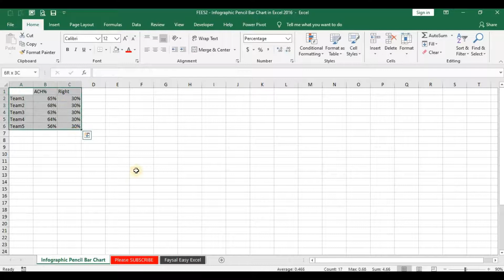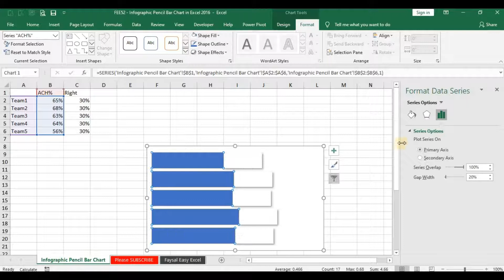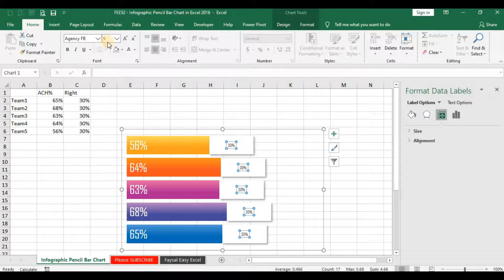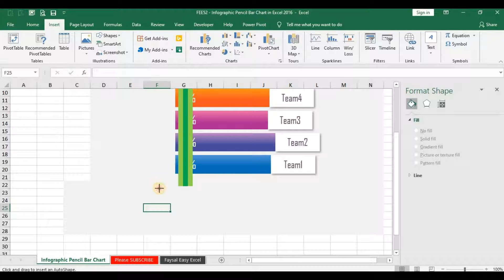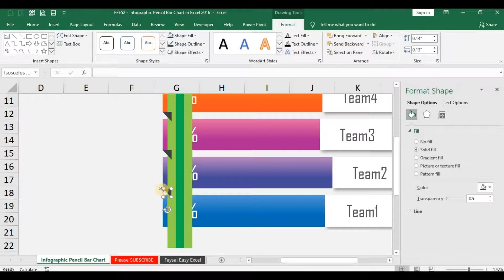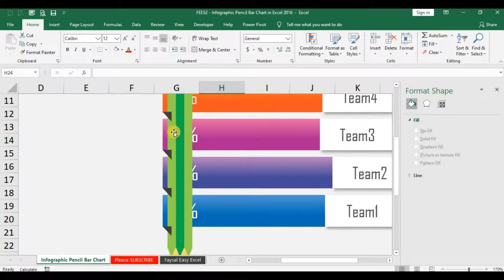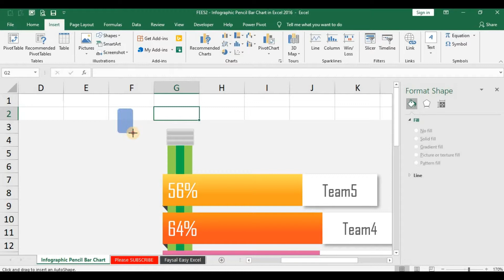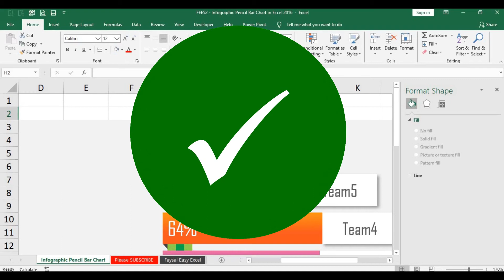Infographic Pencil Bar Chart in Excel 2016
👩‍🏫 About this video:
Learn how to create Infographic Pencil Bar Chart in Excel 2016 step by step. This types of  chart is not available in Microsoft Excel Standard Edition. By following our Video Tutorial you can learn it and level up your Microsoft Excel Skills. Infographic Pencil Bar Chart in Excel 2016 usually used in School, Group Study, Research, Survey or others institute. Hope you will like this chart.